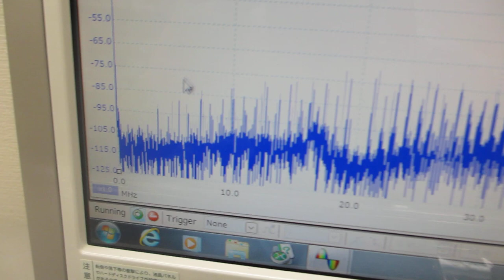超音波の音圧測定解析システムによる発振制御実験（超音波システム研究所）